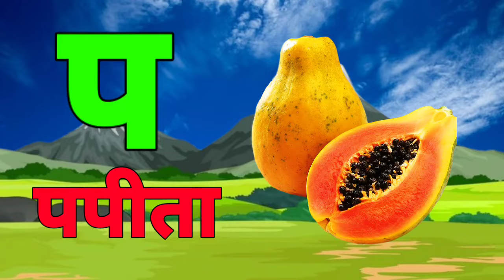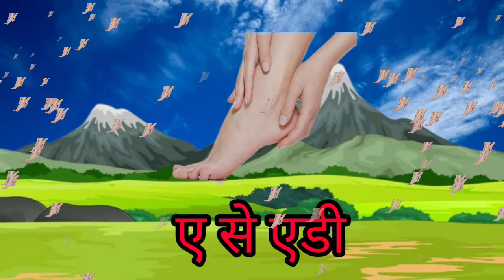123 Numbers, learn to count, One two three, 1 to 20, 1 to 100 counting, Hindi alphabet